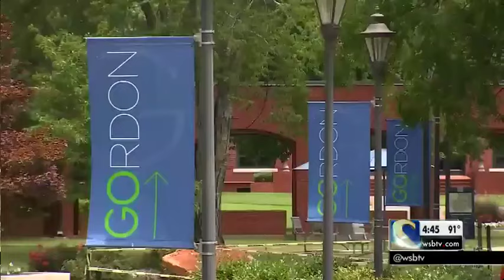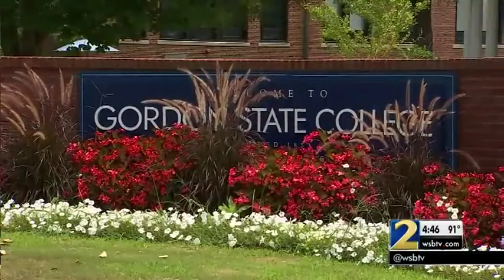Homeless Georgia student rides bike 6 hours to get to college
19-year-old Fred Barley rode six hours on a child-sized bike and then camped in a tent outside of Gordon State College.